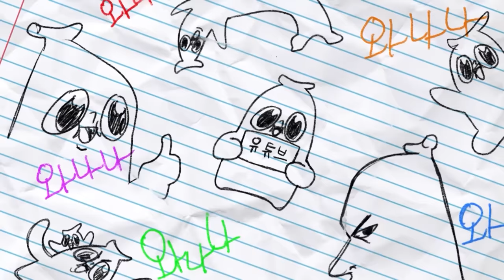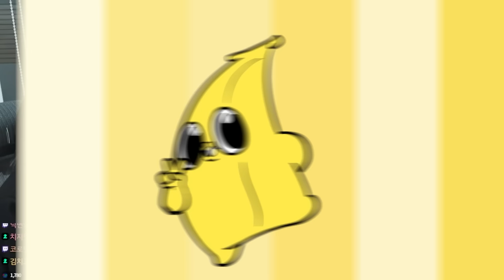어른 됐다매 술 구매 함 해봐라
주도를 잘 배워야지!